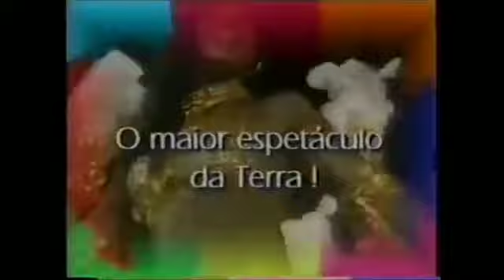Chamada Carnaval Da Manchete - Rede Manchete 1997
Chamada do Carnaval da Manchete
Vinheta da Rede Manchete Pós Chamadas
Carnaval da Manchete Oferecimento
Papa Tudo da Folia
Gillette Series
Zenith
Caladryl
Banco Excel Econômico
Mcdonald's

Acervo de Vídeos FBO Arquivos & Produções Ltda